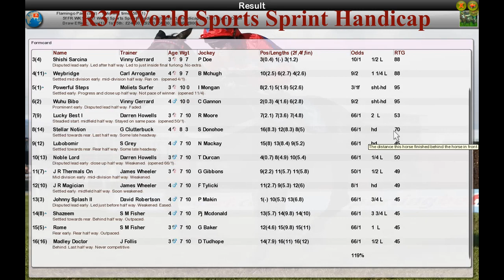FR WK11 R37 World Sports Sprint Handicap